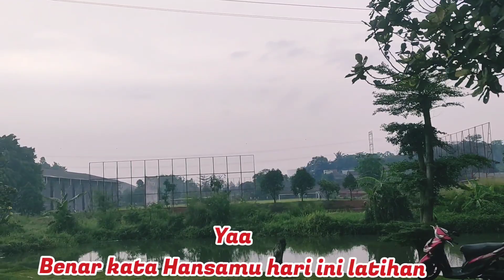Pertandingan di tunda : training drill persiapan next match lawan Arema fc